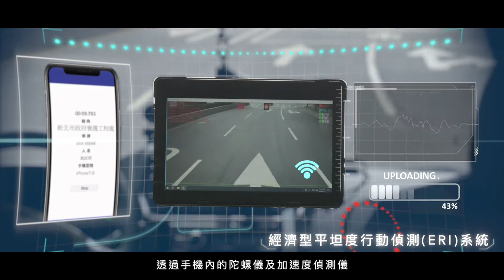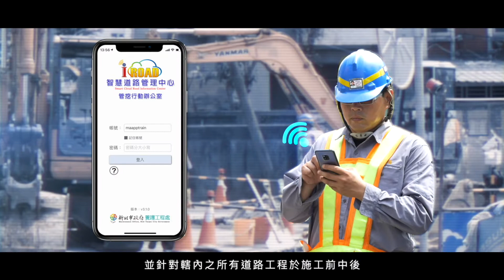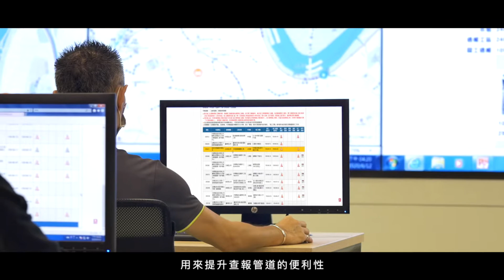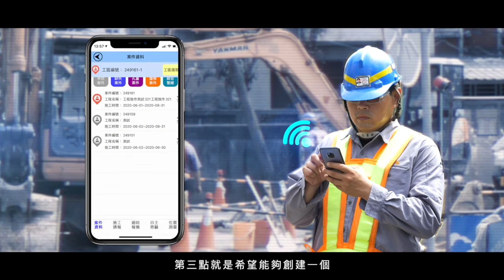新北智慧道路管理中心